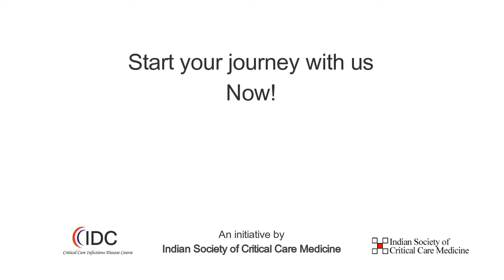Interview with Dr. Rupak Singla - HIV, TB, in Intensive Care – TB - CCIDC